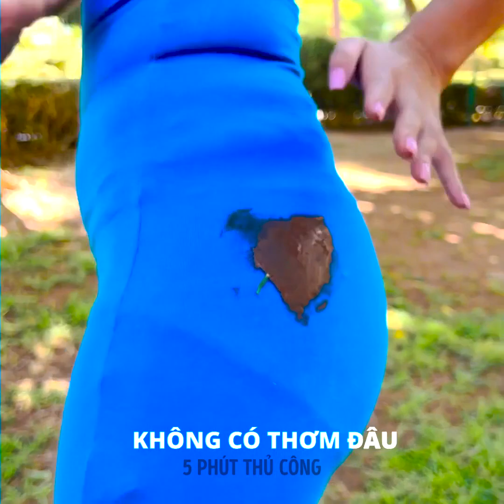Cách Nâng Cấp Quần Áo Trong Một Phút || Mẹo Cho Quần Áo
Mẹo hữu ích giúp nâng cấp tủ quần áo của bạn! Nâng tầm diện mạo với những thủ thuật đơn giản này

0:02 – Cách thu ngắn quần jean
0:53 – Quần jean hai mặt
1:10 – Thiết kế đẹp cho quần jean
1:24 – Thiết kế quần nhiều màu
1:43 – Làm mới quần jean